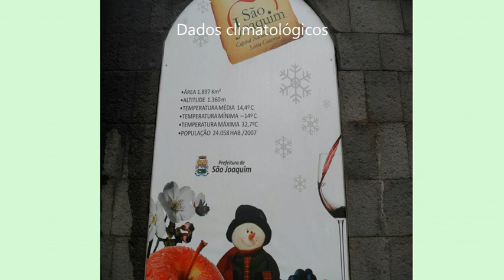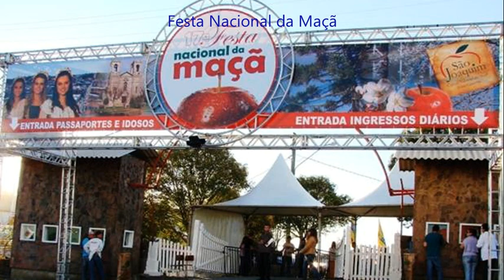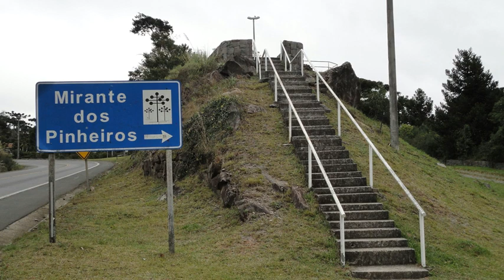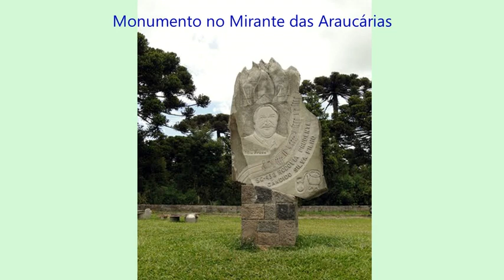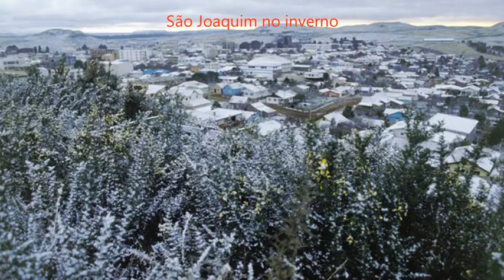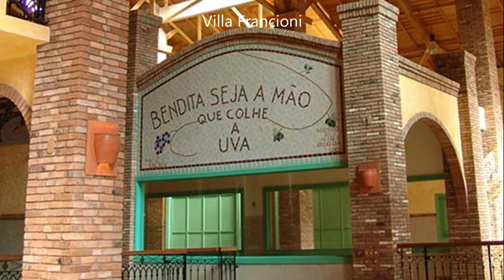São Joaquim - Santa Catarina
São Joaquim é um município brasileiro do estado de Santa Catarina.
A cidade conta com uma grande diversidade étnica, composta principalmente por descendentes de portugueses, alemães, italianos e japoneses.
A economia do município teve grande impulso com a cultura de frutas de clima temperado, como a maçã, iniciada na década de 1970. Hoje, São Joaquim é o maior produtor da fruta no Estado,e um dos maiores produtores do Brasil, contando com mais de 1000 pequenos produtores. O turismo também é importante para a cidade, por conta do clima frio e da possibilidade de precipitações de neve, algo inexistente em grande parte do Brasil. O município vem se destacando também pelos vinhos de altitude que estão alcançando nível internacional tais como: Villa Francioni, Sanjo , Quinta da Neve, Quinta da Santa Maria, Suzin, Pericó, entre outros.
Pontos turísticos
- Vinícola Villa Francioni: a principal vinícola da cidade.
- Belvedere: escadaria com uma linda vista panorâmica da cidade e dos verdes campos que a circundam.
- Casa da Cultura: na Praça Cesário Amarante.
- Cascata do Pirata: cascata com queda livre de 15 metros, no Rio Postinho, distante 17 quilômetros do centro; localiza-se na Fazenda Refúgio do Pirata.
- Exponeve: feira permanente de artesanato e produtos da terra, instalada no pavilhão comercial do Parque Nacional da Maçã.
- Igreja matriz: localizada na Praça João Ribeiro, totalmente construída em pedra basalto; apresenta esculturas de profetas bíblicos e de Adão e Eva na parte externa da igreja
- Monumento Manoel Joaquim Pinto: obra de autoria do escultor Élson Kiotaka Outuki, que destaca o ciclo histórico, econômico e cultural da fundação de São Joaquim pelo bandeirante paulista Manuel Joaquim Pinto; localizado na Praça João Ribeiro, anexo à prefeitura municipal.
- Museu de Artes de São Joaquim: acervo com obras de artistas como Martinho de Haro, Rodrigo de Haro, Tereza Martorano, Yolanda Bathke e Suzana Scóss Bianchini entre outros.
-Florada das Cerejeiras: ocorre ao final do inverno e inicio da primavera, conferindo uma beleza ímpar a cidade; existem várias cerejeiras pelo município, porém o maior conjunto delas encontra-se na EPAGRI.
- Museu Histórico Municipal: espaço de Assis Chateaubriand, com retrospectiva de São Joaquim e acervo histórico.
- Museu ao ar livre: ciclo madeireiro, colonizadores e tropeirismo com exposições temáticas de resgate da memória do município; na rua Major Jacinto Goulart, 168.
- Parque Nacional da Maçã: com 214 mil metros quadrados, localiza-se a dois quilômetros do centro; possui áreas para camping, cancha de laço, pavilhões de exposições e palco para shows; no local são realizados feiras e leilões agropecuários e a famosa Festa Nacional da Maçã.
- Pesque e Pague Capão da Lagoa: artesanal no sistema pesque-pague; sua infraestrutura dispõe de restaurante e área de lazer com churrasqueiras; localizado na estrada do Luizinho, a sete quilômetros da cidade.
- Snow Valley: criado por um casal de estadunidenses, o local é administrado hoje pelos seus filhos; com trilhas ladeadas de xaxins gigantes, as caminhadas conduzem a uma típica floresta serrana, rica em fauna e flora; possui cascatas de até seis andares de altura, pontes rústicas, além de um saudável ar puro; localizado às margens da SC-438, distante dez quilômetros da cidade, em direção à Serra do Rio do Rastro.
- Epagri: possui um belo lago e várias cerejeiras ao seu redor; pés de maçãs também são encontrados no local, formando um belo local para se visitar e admirar.
Clima - O clima do município é temperado marítimo (Cfb), com verões frescos e baixas temperaturas no inverno e precipitações bem distribuídas ao longo ano, sem a existência de uma estação seca. Juntamente com Urupema e Bom Jardim da Serra, no mesmo estado, e São José dos Ausentes, no Rio Grande do Sul, São Joaquim é considerada a cidade mais fria do Brasil (perde para Urupema e Bom Jardim nas mínimas absolutas). Durante os meses de inverno, é comum a ocorrência de geadas - todos os meses estão sujeitos ao fenômeno, sendo mais comum de março a novembro, com uma média de 86 dias por ano.
Ocasionalmente, nos dias de frio mais intenso, ocorrem precipitações sob a forma de neve. No entanto, esta não aparece muitas vezes ao ano, com média de 5 a 7 dias na região em invernos normais, sendo poucas vezes intensa, pois a latitude da cidade é relativamente baixa para propiciar precipitações nivais mais abundantes e com maior frequência. Nos invernos de 1990 e 2013 foram registrados 12 dias com neve na região, com grande acúmulo em alguns dias. A neve já foi registrada de abril a outubro, tendo a mais precoce ocorrido nos dias 16 e 17 de abril de 1999 e a mais tardia no dia 3 de outubro do mesmo ano, no distrito do Cruzeiro (na cidade foi em 30 de setembro de 1980). O período mais favorável é em julho e agosto.
Referência para o texto: Wikipédia.